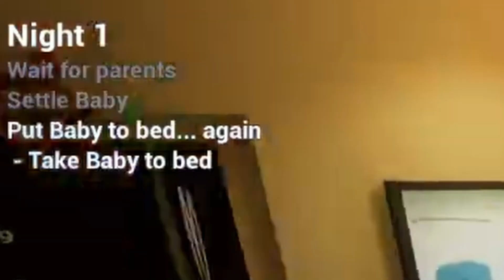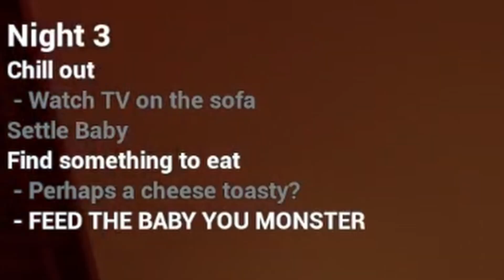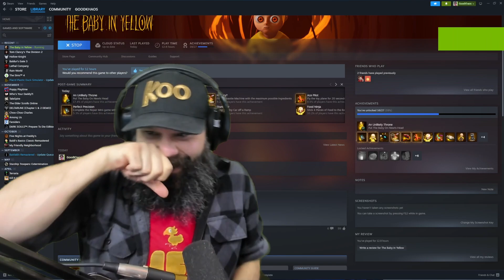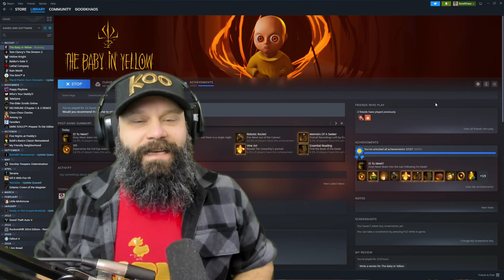Funniest The Baby in Yellow Playthrough Ever!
It's time for The Baby in Yellow New Christmas 2023 Update! This time though, we're getting all achievements!

The Baby In Yellow is a Lovecraftian comedy horror game where you must look after a suspicious baby and survive his attempts to take control.

Over the course of 8 chapters this creepy bundle of madness must be well-fed, clean and most importantly, kept entertained.